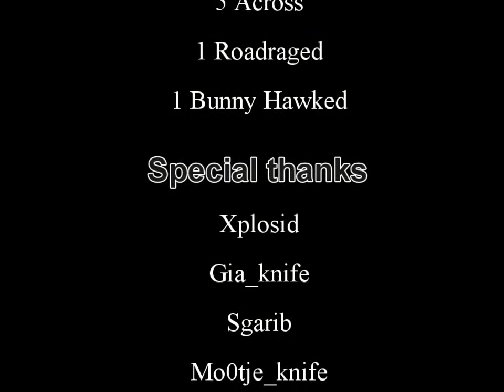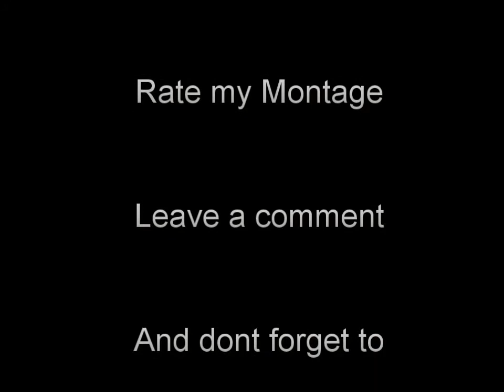Fyson - Tomahawk montage "NEW"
*Update*
Because IF FCKED up the theater mode in MW3. i wont be able to post videos on youtube for a while.
for some reason i can add it on my facebook page.
pm me so i can add you.

I edited my last montage and uploaded it directly from PowerDirector 8 ( lets see if it turns out oke)

Another tomahawk montage by me.

The music used in this video belongs to there original creators and/or distributeurs.